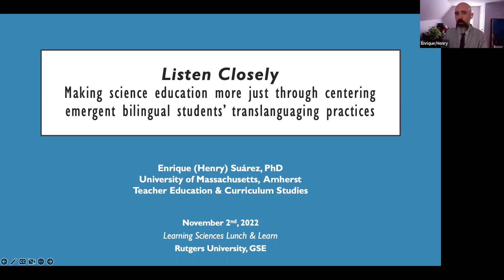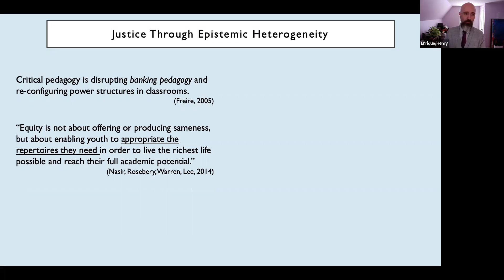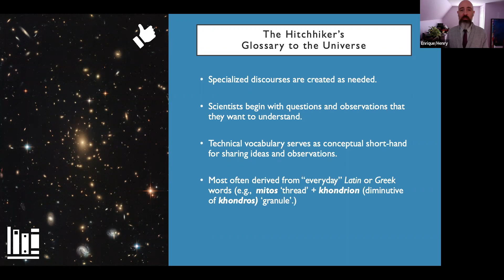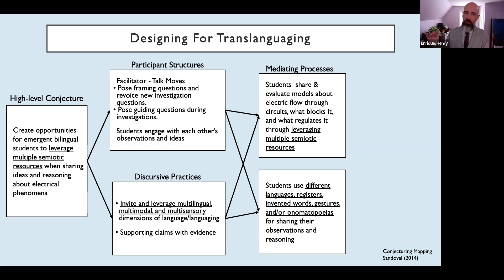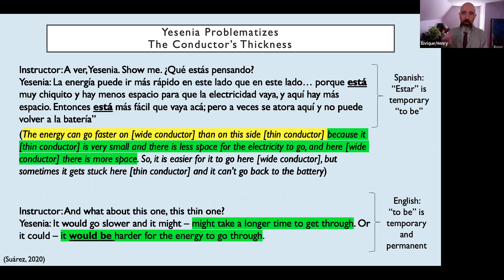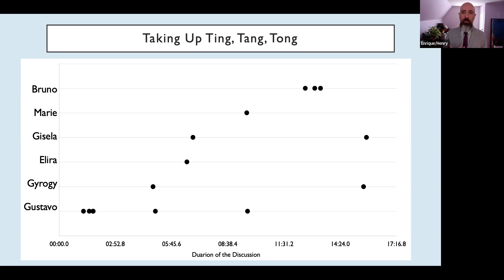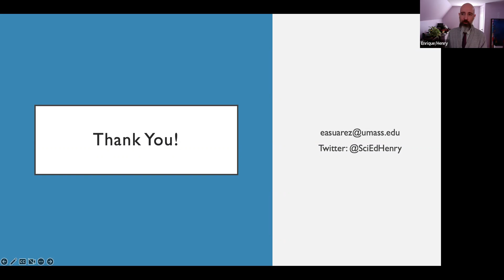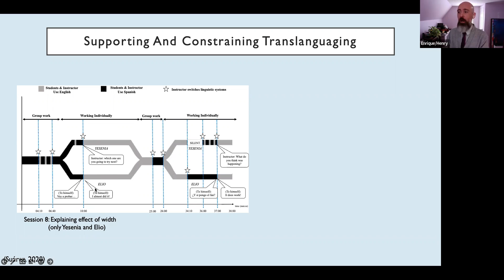Learning Sciences Lunch & Learn: Dr. Enrique (Henry) Suárez - November 2, 2022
Enrique (Henry) Suárez presents the talk: Listen Closely: Making science education more just through centering emergent bilingual students’ translanguaging practices